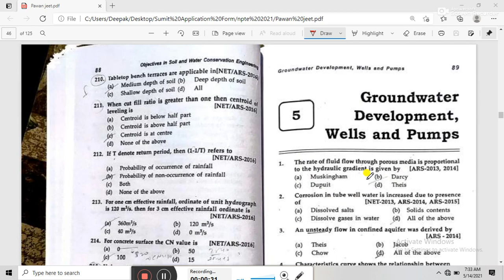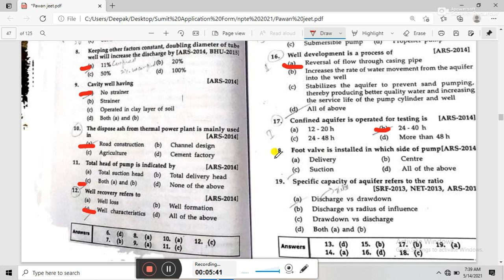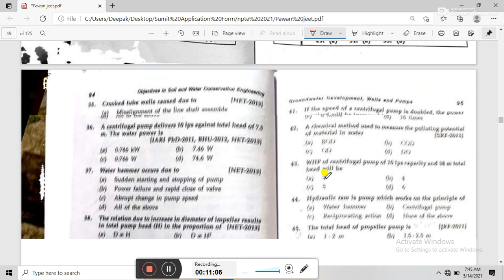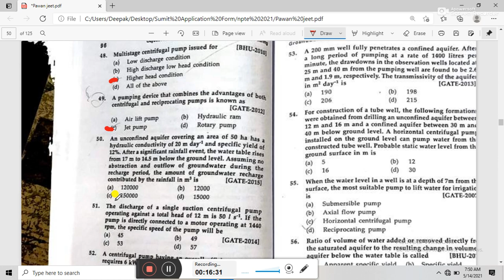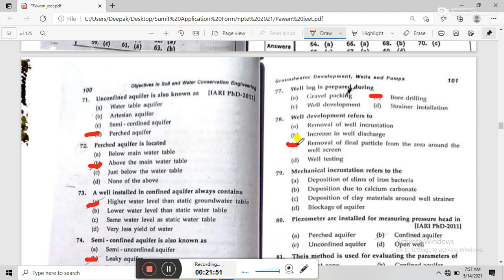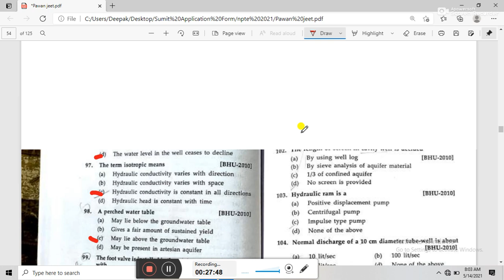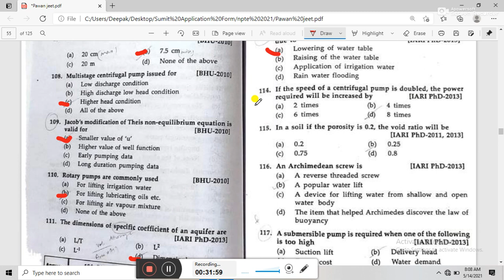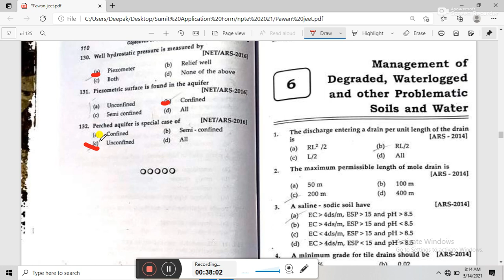soil and water conservation objective question part -5